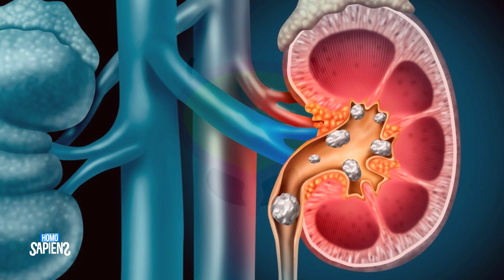¿Que pasa si aguantas mucho tiempo a tu PIS dentro de ti?